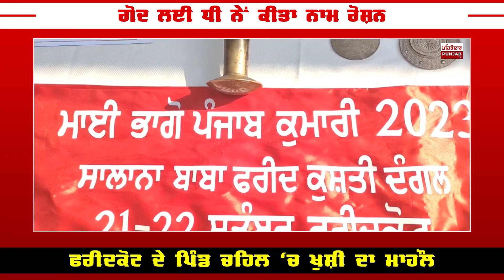Faridkot News | Wrestling Player | Village Chahal | Punjabi News | CM Bhagwant Mann| Pehredar Punjab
Faridkot News | Wrestling Player | Kushti | Punjabi News | CM Bhagwant Mann | Pehredar Punjab TV

Content Copyright : Pehredar Punjab TV©

Pehredar Punjab TV delivers exciting content including Gurbani Kirtan, Nitnam Path,  Punjabi Culture , Entertainment , News , Community Events and much more .

Our Punjabi channel streams news about political parties like Congress, Shiromani Akali Dal, AAP, BJP, Lok insaaf Party and Punjab Ekta Party , and Sikh Jahebandiyan like Waris Panjab De, Shiromani Akali Dal Amritsar, Dal Khalsa, SGPC, etc.
Our channel Pehredar Punjab Tv delivers programs to America, Canada, Europe and Australia. Our aim is to present Punjab and Punjabiat to the whole world.

ਧੰਨਵਾਦ ਸਹਿਤ ।